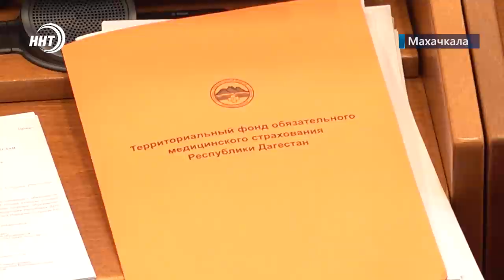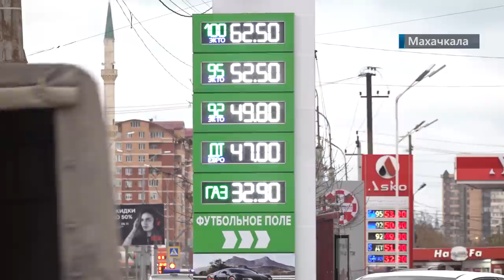Новости Дагестана за 25 ноября 2021 года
1. 64 за 4 против 6 воздержались. Депутаты Дагестана поддержали законопроект о введении QR кодов. О том, что еще обсудили на очередной сессии парламента узнаем в сюжете наших коллег.
2. Власти просят владельцев АЗС снизить цены на топливо! Услышат ли бизнесмены чиновников?
3. Пекинская капуста дагестанского производства! Какие еще культуры  выращивают сельхозпроизводители Юга Дагестана расскажем сегодня в выпуске.